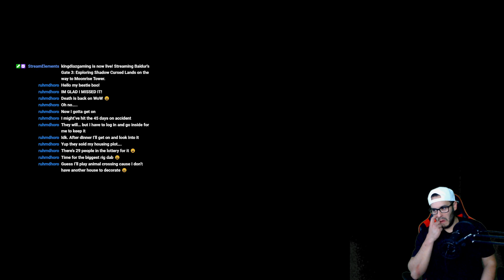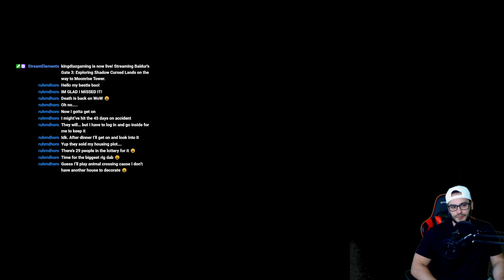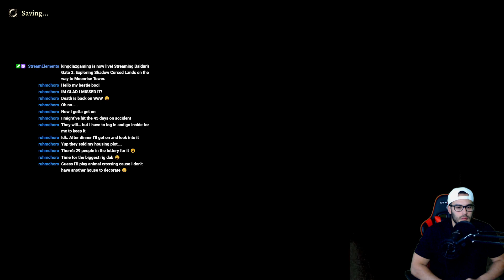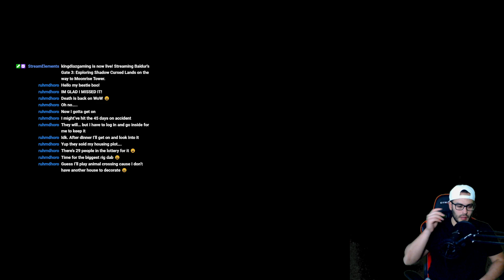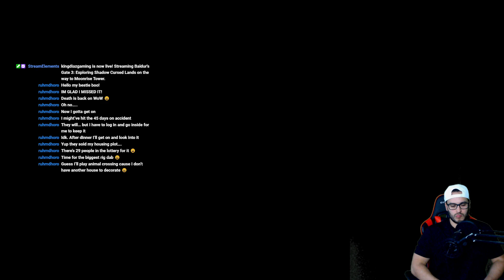Baldur's Gate 3: PS5 Blind Playthrough Drow Sorcerer Part 62 - Last Light Inn Cellar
The shadow dank is too much dank for us to handle!